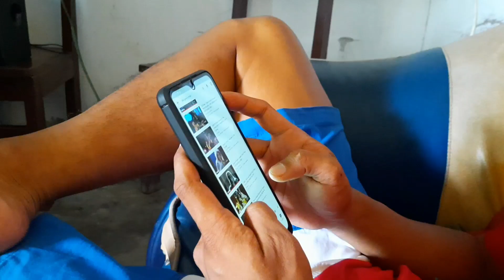trip bareng teman ke kebun.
ada hal2 seru yang terjadi saat kita di kebun dan saat selesai menebang bambu  kita lanjut makan kelapa muda,, teman2 ini video ada part 2 nya, kelanjutanny kita bikin tiang gawang⚽️